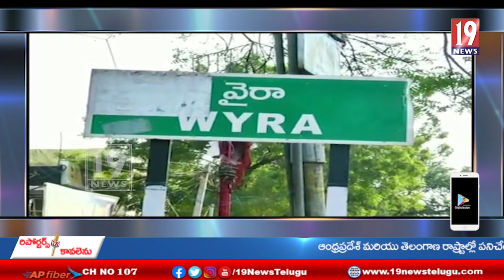వైరా నియోజకవర్గ కేంద్రంలో ఎన్టీ ఆర్ వర్ధంతి వేడుకలు - ఖమ్మం జిల్లా